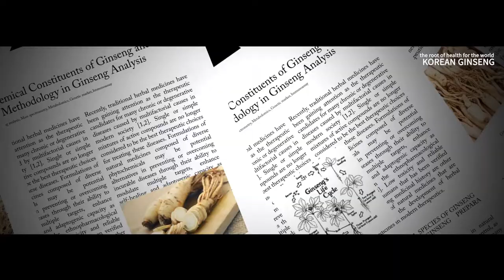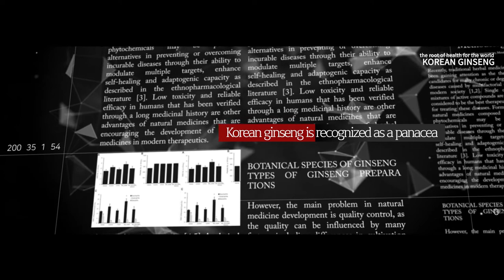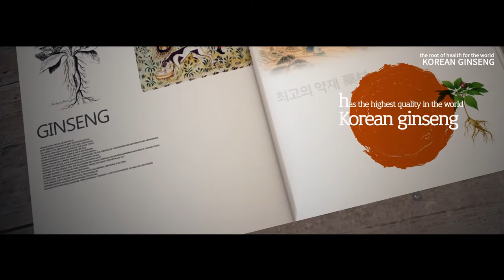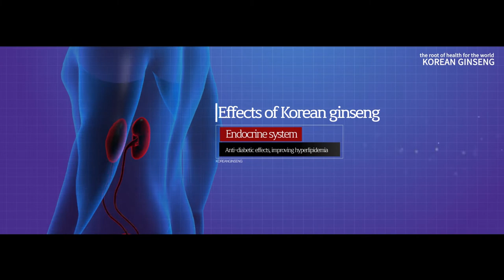What is Korean Red Ginseng and Beneficial effects of Korean red ginseng on our human body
What is Korean red ginseng? Health benefits, side effects and other things you need to know about this traditional remedy.

Cùng VITALOG Health khám phá những bí mật huyền thoại của Nhân sâm Cao Ly - Nhân sâm Triều Tiên.
Nhân sâm phương thuốc sức khoẻ tuyệt vời cho con người, báu vật quốc gia của bán đảo Triều Tiên.